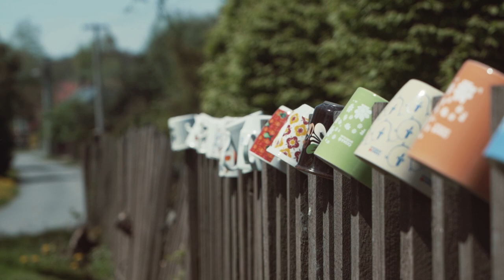#2 Nove Mesto | UCI XCO MTB World Cup | Team KMC Ekoï Orbea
Nove Mesto na Morave. Just another weekend spent in the “office.”

We love watching our athletes progress as riders, but it’s even more rewarding to see them standing on one of the most demanding podiums in the world at such a young age.

Check out our recap from an energetic weekend during the second stop of the MTB World Cup.

Watch the 2019 Mercedes-Benz UCI Mountain Bike World free of charge, live and on demand, And get the latest on
everything bike-related at the Red Bull Bike Channel
and as an app across mobile phones, tablets, consoles, OTT devices and Smart TVs.